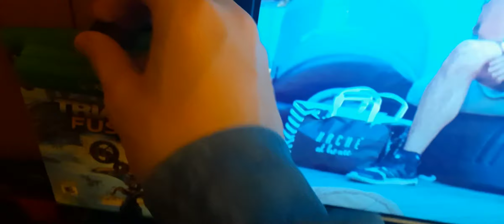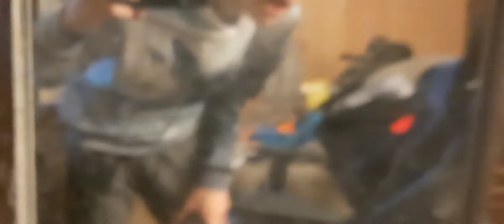My Birthday 2021